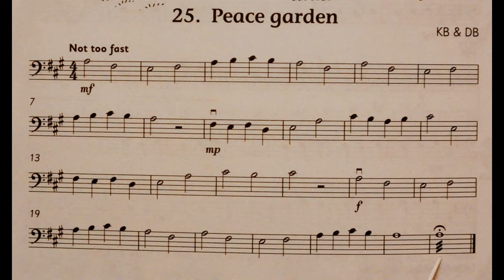25 Peace Garden piano accompaniment at rehearsal speed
The piano accompaniment for piece no. 25 in the book Cello Time Joggers: Peace Garden. It includes the music for the Cello to play along to and pointing to help students get used to playing with a piano. It is slower than the official recording. This is because we have found the official recording to be too fast for students when learning the pieces. It is a stepping stone to playing at full speed.